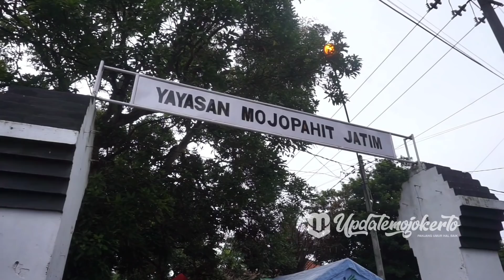11 Hari setelah di Lantik Jokowi. Risma : Aku ibu kalian yang sekarang jadi Mensos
Sebelas hari pasca Tri Rismaharini dilantik menjadi Menteri Sosial (Mensos) RI oleh Presiden Joko Widodo. Sabtu (02/01/2021) pagi, langsung belusukan Eks lokalisasi BC Kota Mojokerto.

Di kunjungannya kali ini, ia berusaha  memetakan sasaran bantuan dalam mengangkat kesejahteraan masyarakat di perkotaan.

Risma sapaan akrab Mentri Sosial ini mengunjungi Yayasan Majapahit yang ada di Lingkungan Balong Cangkring, Kelurahan Metikan, Kecamatan Prajurit Kulon, Kota Mojokerto.

Dia, juga mengecek tempat tinggal para lansia, tukang becak, pengemis  anak jalanan yang sudah tak memiliki tempat tinggal yang kini di tampung di rumah hunian di Yayasan Majapahit. Tak ketinggalan dia juga memberikan paket sembako.

Disela kunjugannya dia sempat memberikan semangat dan arahan kepada anak anak sekitar agar tidak sampai terjerumus padahal hal hal negatif.

"Jangan takut Gagal semua akan tejadi asal kalian berusaha, sekarang kalian tidak udah malu kalian semua anak anak saya. Sekarang ibu kalian mentri sosial, "ungkap Risma Menteri Sosial (Mensos) dihadapan anak muda.